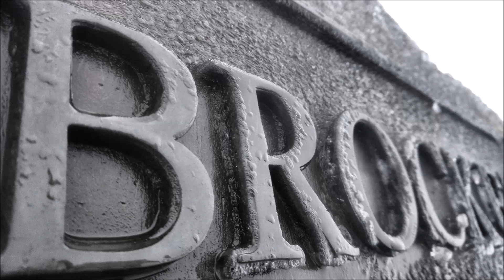Silvester Brocken Lauf 2018